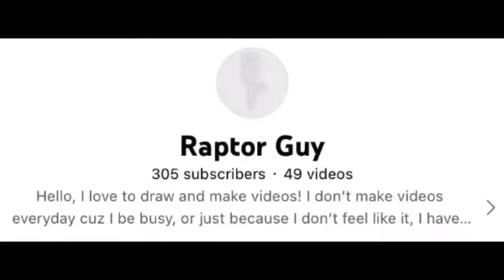Thannks for 300 subs!!